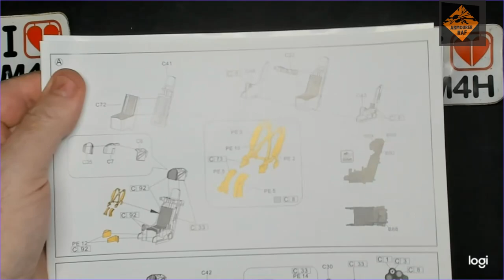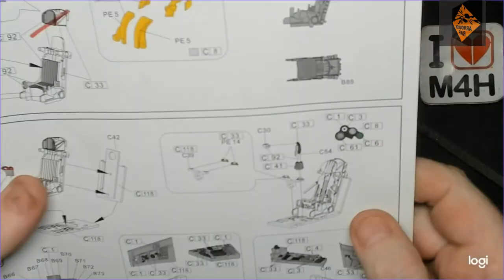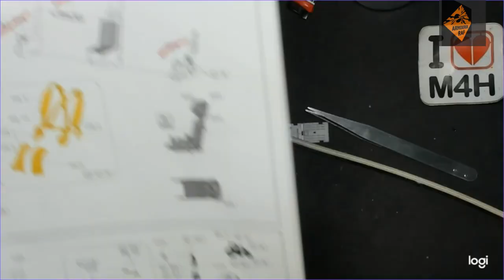Episode 2 of GWH's Mig-29 C Fulcrum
The Budget Modeller:
Kit: Great Wall Hobby MiG-29 "Fulcrum C" 91-13
Kit #: L4813